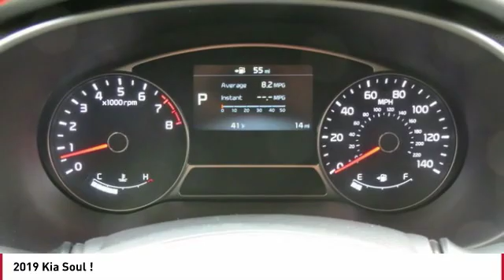2019 Kia Soul Monroe NC 99067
2019 Kia Soul !

Looking for the right 4 door car? Today could be your lucky day. this 2019 Kia Soul could be yours.